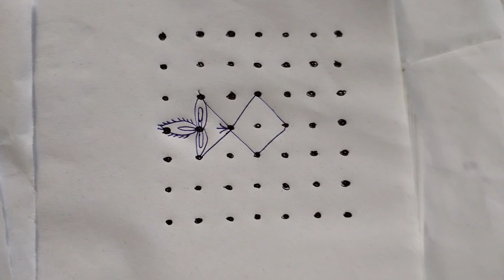🌻7-7 simple rangoli for beginners easy rangoli🌻simple